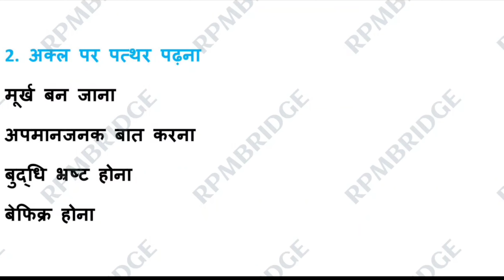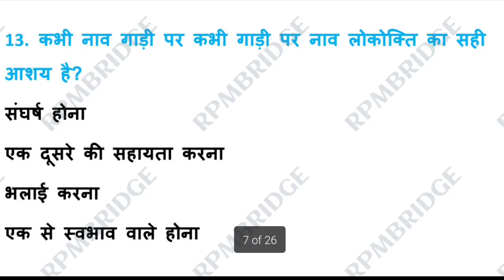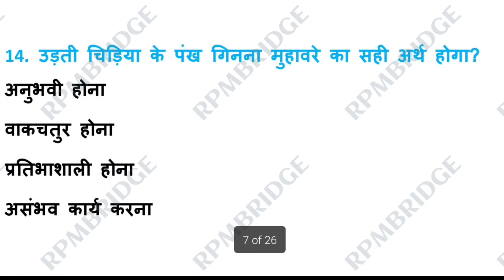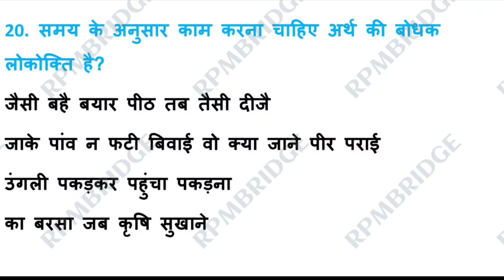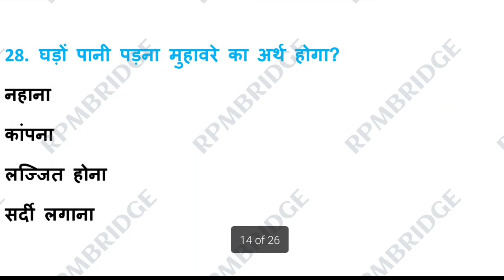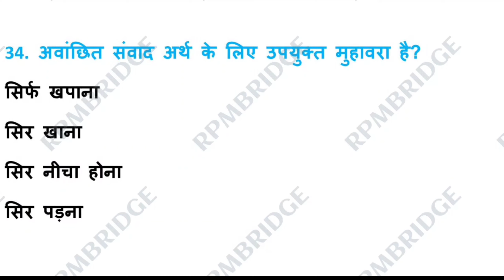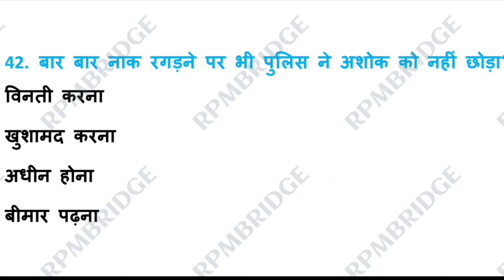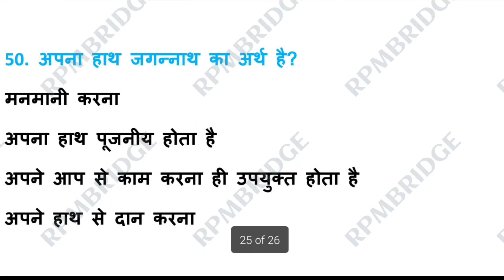Hindi Muhabara Avam Lokoktiya मुहावरा By Shiv Sir RPMBRIDGE, For UPSSSC,UPSI, up police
Hindi Muhabara Avam Lokoktiya मुहावरा एवं लोकोक्तियाँ Part 01 By Shiv Sir RPMBRIDGE, For UPSSSC,UPSI, up police
exampur
 upsi hindi class,
 upsi hindi by vivek sir
up lekhpal hindi class exampur
 up lekhpal hindi by vivek sir
 up lekhpal hindi question
 upsi hindi
upsi hindi exampur
 ssc gd hindi syllabus
 ssc gd hindi class exampur
ssc gd hindi grammar
 up lekhpal hindi syllabus
lekhpal hindi question
exampur hindi class by vivek sir
Muhabara Avam Lokoktiya मुहावरा एवं लोकोक्तियाँ Part 01 By Shiv sir
 RPMBRIDGE
For UPSSSC
 UPSI
Hindi
Hindi RO/ARO
 UPSI Hindi
 PET Hindi
Hindi Practice, Study91
Nitin Sir Hindi
 hindi varnmala
 hindi grammer
 hindi RPMBRIDGE
 hindi
hindi tricks
 Samanya hindi
RO/RO hindi
 upsi hindi
pet hindi Muhavare & Lokoktiyan By Nidhi Mam
For All Competitive Exams
 Nidhi Academy
 ssc
upsc
cgl
nda
Hindi Grammar
 nidhi academy
muhavare ka arth
muhavare in hindi
 lokoktiyan in hindi with meaning and sentence
lokoktiyan in hindi grammar
 lokoktiyan and muhavare in hindi, lokoktiyan
muhavare practice set
nidhi, by SHIVGOVIND SINGH
hindi by shivgovind singh